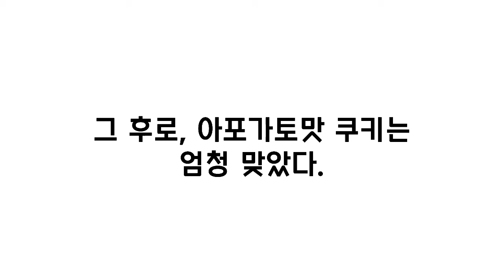다크카카오 왕국에 방문한 카슈4 (마지막)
마지막에는 제 사심을 조금 넣었습니다(👍)